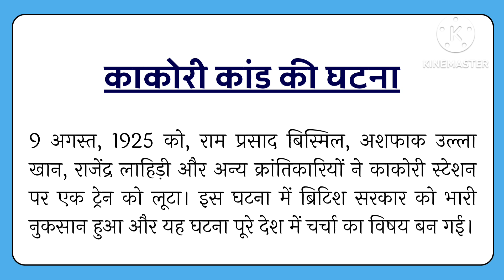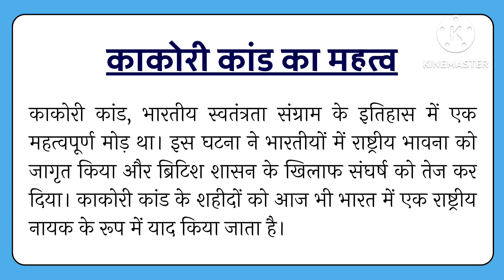काकोरी कांड पर निबंध| Kakori Kaand par Nibandh | Hindi Nibandh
काकोरी कांड पर निबंध| Kakori Kaand par Nibandh | Hindi Nibandh| My Little Learner